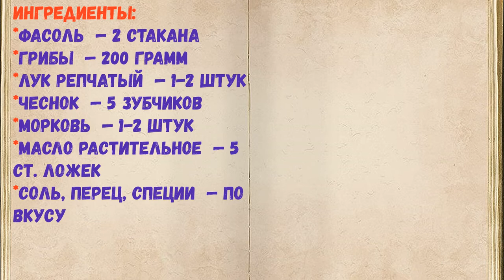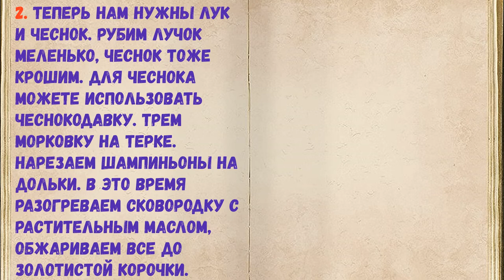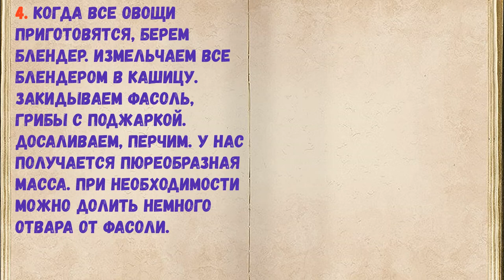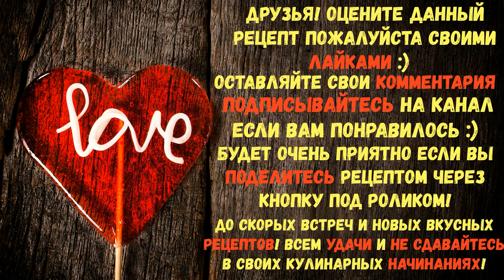Постные Паштеты / Книга Рецептов / Bon Appetit